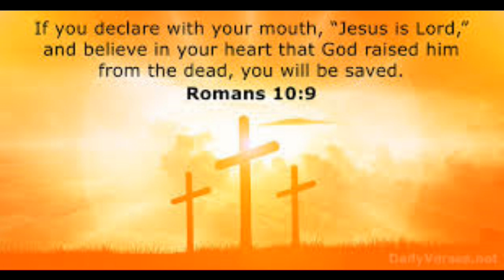Do Pets go to Heaven?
Have you ever had a pet that you loved very much? When an animal we feel close to dies, it can make us very sad. But all is not lost. You can see your pet again in Heaven. That is- if you're willing to do this one thing...